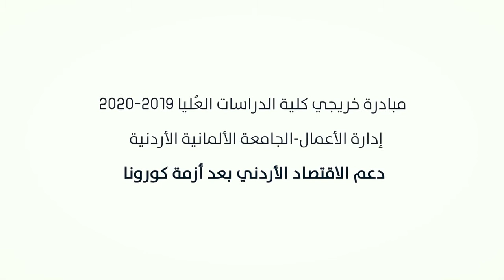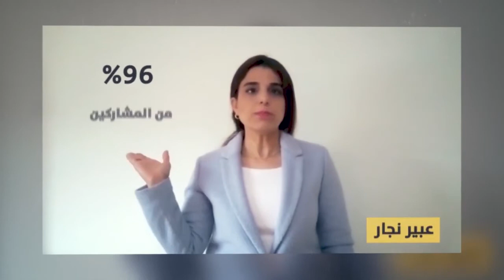مبادره خريجي وطلبه كلية الدراسات العليا - اداره الأعمال - الجامعه الألمانية الأردنية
مبادره خريجي وطلبه كلية الدراسات العليا - اداره الأعمال - الجامعه الألمانية الأردنية تقدم دراسه لدعم الاقتصاد الوطني بعد ازمه كورونا